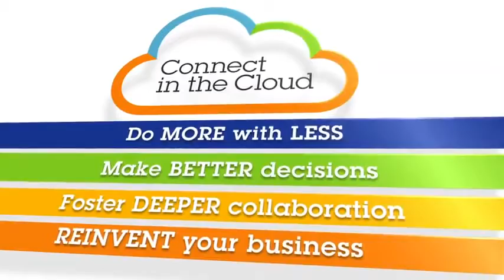Leverage SaaS to Connect in the Cloud